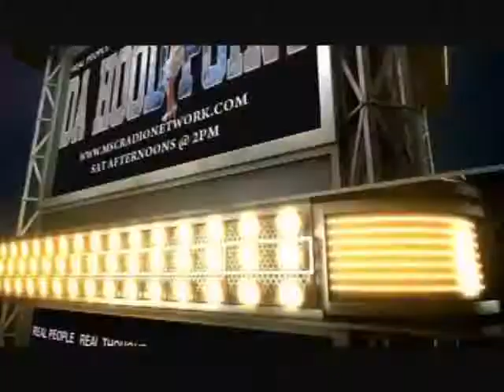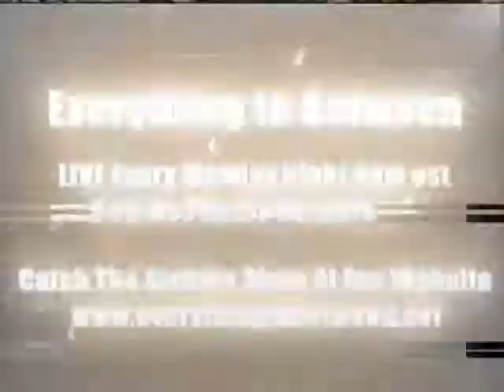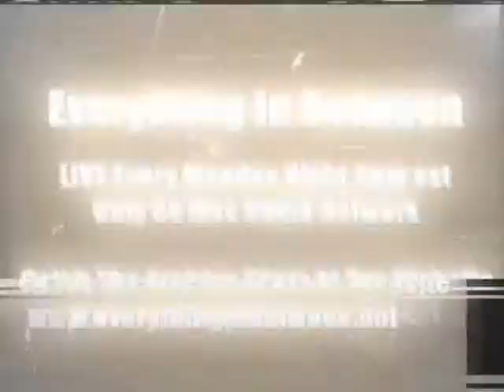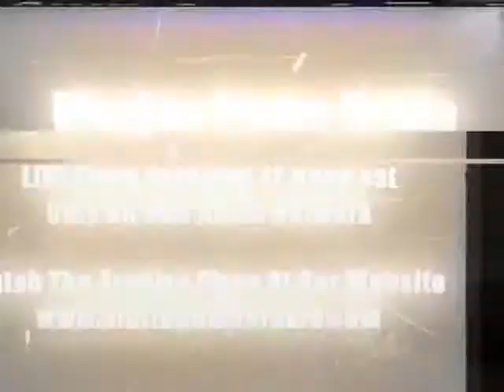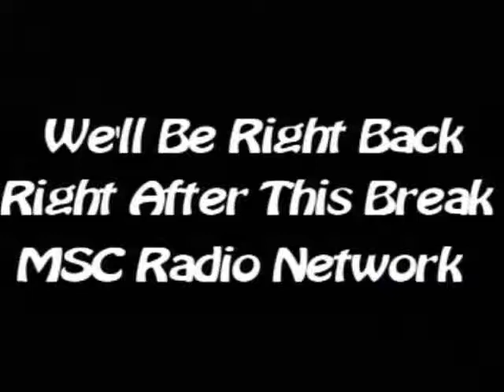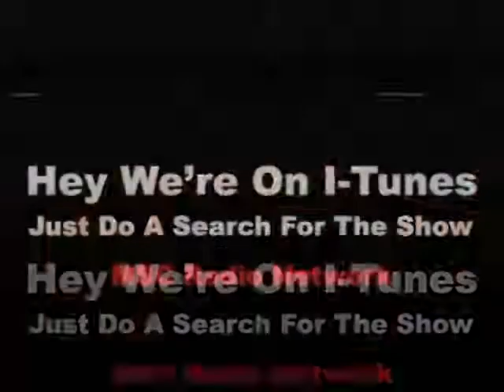Da Hood Point Radio Show June 15, 2013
MSC Radio Network Is Smart Phone Ready!
Hey, do you have a smart phone? Well we have the app you MUST download! The app is called Tune In Radio go to your market on your phone and download this FREE app. Once you have it installed open Tune In Radio and search for MSC Radio Network Now you can take us anywhere. Remember you must have a unlimited data plan.

And much much more check out the show and let us know what you think send your emails to (Shows AT morningshowcentral dot com)

JWN MEDIA

Guitar Center

Hanini Subs

Turnscor

Joe The Printer Guy

Broadcasting From Downtown Cleveland Ohio!